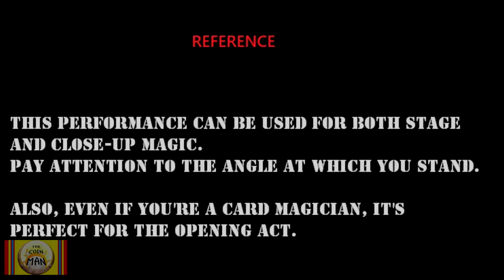COIN MAGIC EXPLANATION 6.